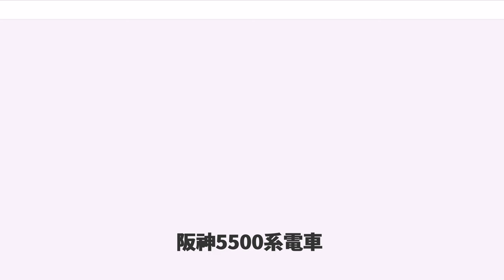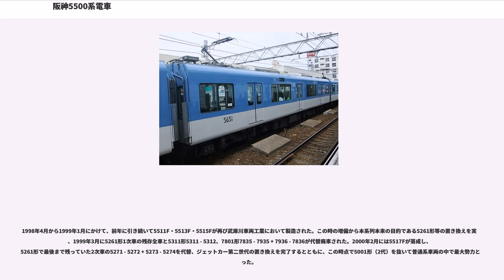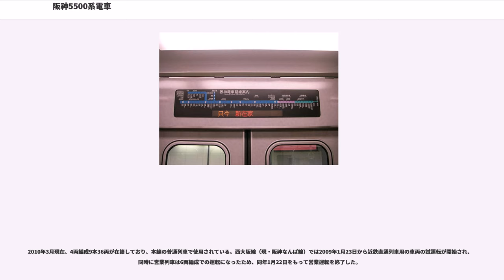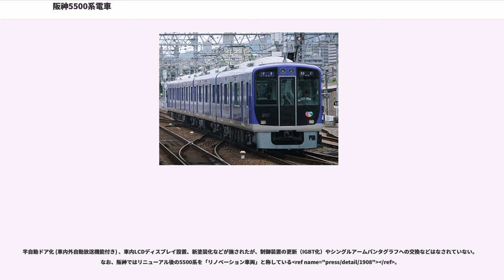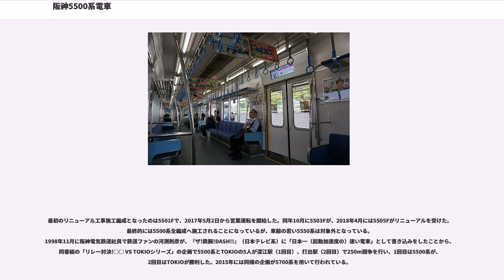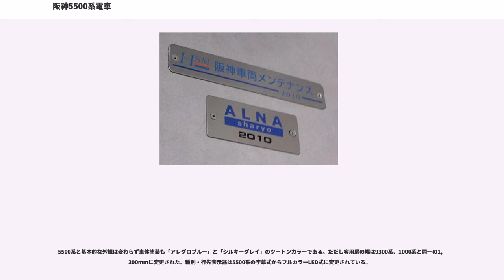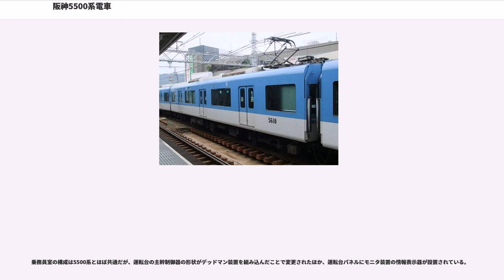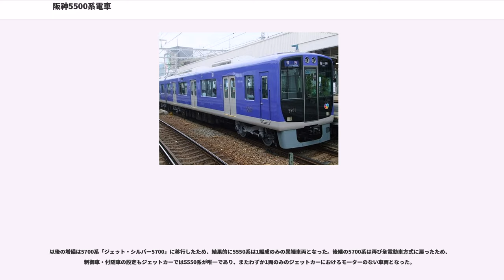阪神5500系電車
阪神5500系電車（はんしん5500けいでんしゃ）は、阪神電気鉄道が所有する各駅停車用の通勤形電車（ジェットカー）で、8000系をベースにモデルチェンジした、阪神初のVVVFインバータ制御車である。続いて登場した9000系や9300系などの急行系車両とともに1990年代後半から2000年代前半の阪神を代表する車両形式である。

本項では2010年12月29日に営業運転を開始した5550系電車についても記述する。

1990年代前半の阪神は、初期の急行系車両の老朽化が進行していたことから、8000系を大量増備してこれらの車両の置き換えを推進していた。一方、普通系車両については1983年までに製造された5001形（2代）と5131・5331形によって「ジェットカー」第一世代の代替が完了していたことから、これらの形式の4両固定編成化改造と更新工事を推進していた。しかし、5151形や5261形、5311形といった「ジェットカー」第二世代を中心とした冷房改造車グループは車齢も高く、苛酷な走行環境によって老朽化も進行していたことから、これらの工事の対象外となり、8000系の増備が終了する1995年以降に普通系車両の新系列を投入して、5151・5261・5311の各形式を置き換える予定であった。

しかし、その1995年1月17日早朝に発生した兵庫県南部地震（阪神・淡路大震災）によって予定されていたスケジュールは変更を余儀なくされた。普通系車両は急行系車両ほど大きな被害を受けなかったが、それでも8両が被災廃車されており、震災前に比べると2編成分が不足することとなった。これらの被災車両の代替として、この時点で設計計画がほぼ固まっていた普通系新系列車両の投入予定を前倒しして対応することとなり、同年秋に2編成8両が落成し、その後当初置き換え予定の普通系車両および急行系車両の代替として7編成28両が投入された。

このような経緯で本系列は登場したが、次世代ジェットカーの標準系列として数年前から計画されていたために、車体塗色の変更やTDカルダン方式、VVVFインバータ制御の採用をはじめ数々の新機軸が採り入れられた。

この5500系の導入により、日本の大手私鉄全社でVVVFインバータ制御が採用されることになった。

本系列は内外装とも8000系「タイプIV」とほぼ同一の車体設計で製造されるなど、1980年代後半に確立された阪神の車両スタイルを継承しているが、機能面で随所に改良点が見られるほか、車体塗色や搭載機器などは後に登場する各系列の基本モデルとなった。また、本系列は新型のジェットカーであることから、雑誌等ではしばしば「ニュー・ジェットカー」と紹介されることがある。

編成は、普通運用が4両編成であることから、3両ユニット基本の急行系車両とは異なり、制御電動車の5501形と阪神の普通系車両では初の中間電動車である5601形の2両ユニットを2組連結して4両で組成され、他系列と同様に、車両番号の末尾が奇数の車両が大阪方、偶数の車両が神戸方に連結される。ただし、5601形のパンタグラフは2両とも車両の大阪方車端に設置されているなど、全く同じものを背中合わせに二つ連結しているわけではない。また、本系列は高加速度と加速時の粘着力を確保するため阪神の普通系車両では標準の全電動車編成であるが、車体の軽量化と主電動機の高出力化に伴って編成中の電動車と付随車の比率（MT比）が半分にも満たないことさえ普通となっていたこの時期の鉄道車両では極めて珍しい構成となっている。

車体は普通鋼製であるが、屋根や床下などの腐食しやすい箇所はステンレス製となっている。車体長および客用扉数は、阪神はじめ関西の多くの私鉄で標準としている19m級の3扉車で、側面窓配置は5501形がd1D3D3D2、5601形が2D3D3D2（dは乗務員扉、Dは客用扉を表す）となっており、客用扉間の4か所が開閉可能となっているほかは全て固定窓となっている。前面は8000系とは大きくイメージを変えたものとなり、8000系の「額縁」スタイルから、窓ガラスの支持にHゴムが復活したものの平滑化されたほか、貫通扉上半部と前照灯、種別表示器および行先表示器周りがブラックフェイス化され、前面下部の尾灯は白熱球から埋め込み式のLED式となり、灯具周りの金属枠が廃止された。このような変化のほか、車体断面が変更されて丸みがきつくなったことから、8...